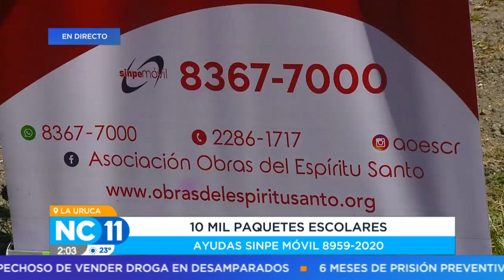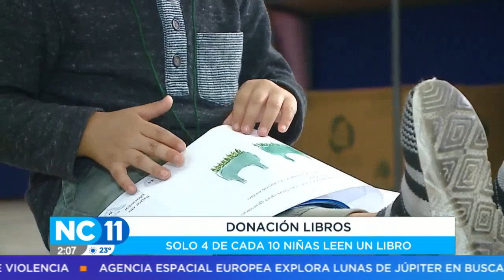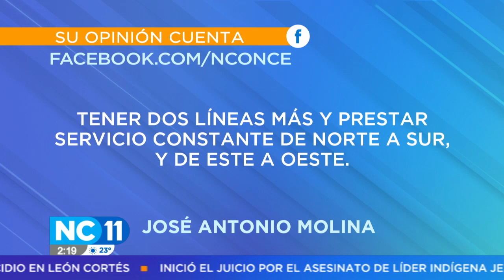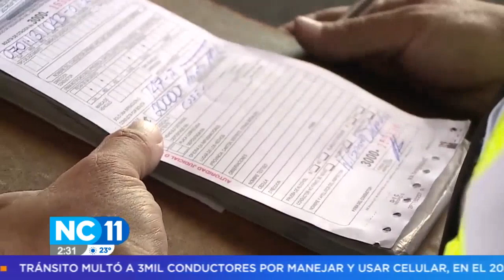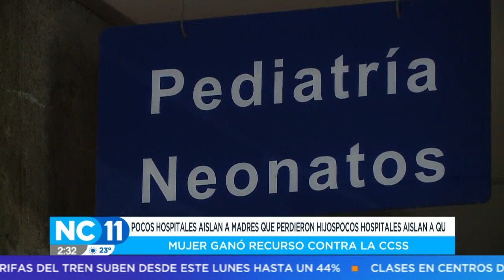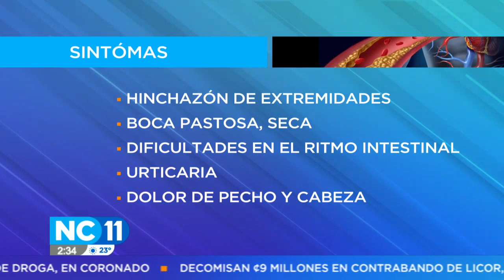NC Once 2:00 pm: Programa del 23 de enero del 2023